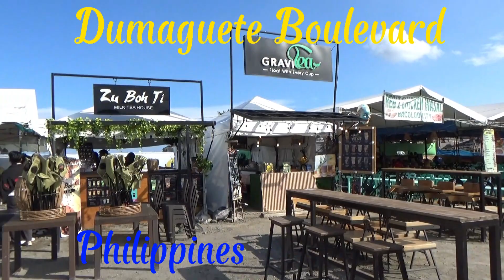2023 Dumaguete Boulevard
We lopen lekker over de boulevard van Dumaguete. Het is er mooi en warm, veel te zien.